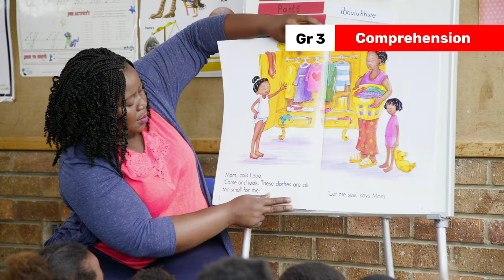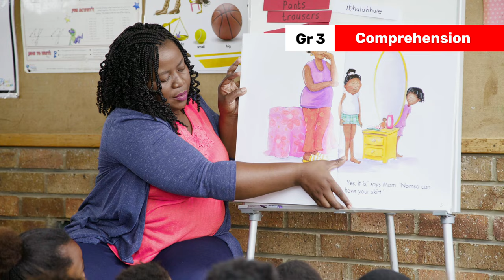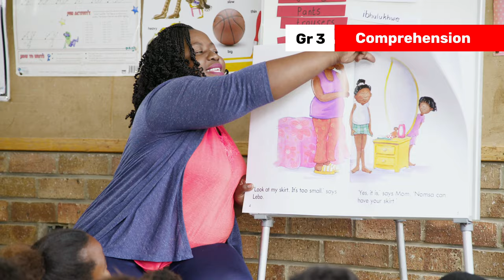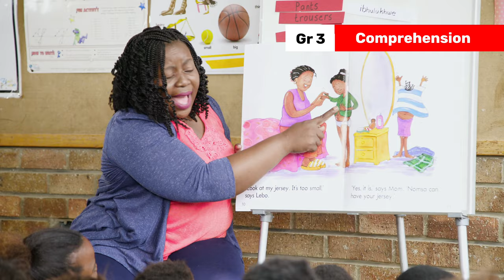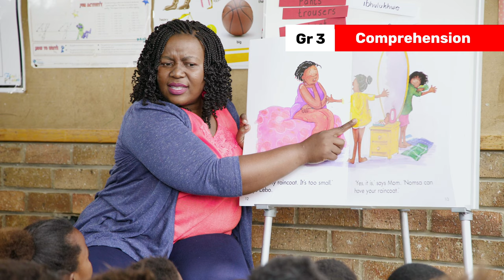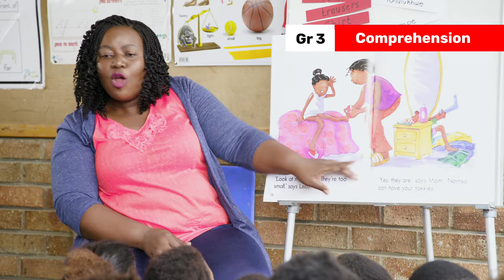142. Asking question in shared reading